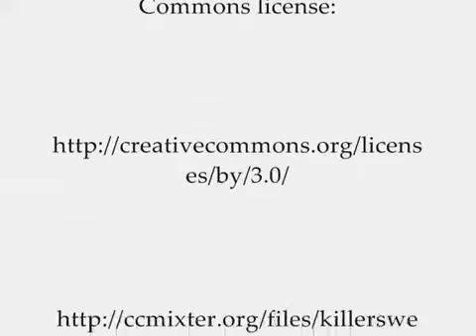(Lall Power) Cheerleader Tryouts Video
Beautiful Cheerleader Tryouts Video